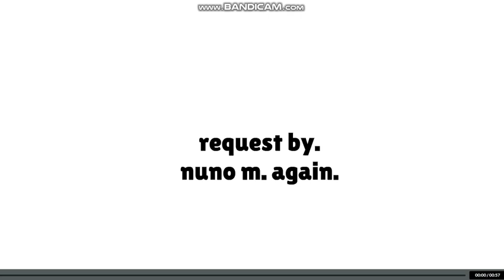planet calls mario a plumber/grounded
request by. nuno m. again.